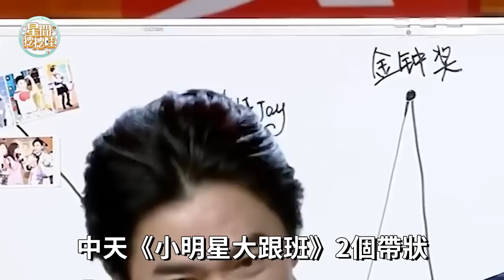台灣藝人2022收入排行！第1名竟出乎意料？年收破1億稱霸全台！倒數第1竟靠發傳單為生？周杰倫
內容皆為本人製作，嚴禁搬運，版權侵權追究一切權利。 7位「凍齡女神」成大媽，真面目洩露一個比一個驚人！有人慘不忍睹有人面目全非，最美的竟然是她！